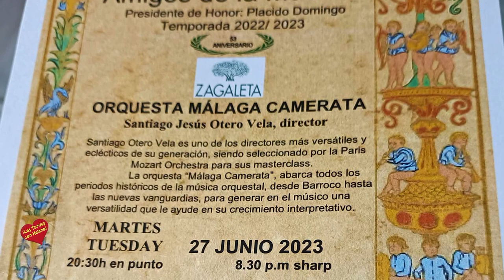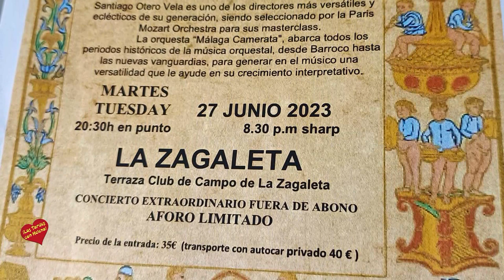Entrevista de Helena Olaya a Rafael Álvarez y a Yolanda Galeras para la Gala de la Orden Militar y H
Entrevista de Helena Olaya a Rafael Álvarez y a Yolanda Galeras para la Gala de la Orden Militar y Hospitalaria de San Lázaro de Jerusalén